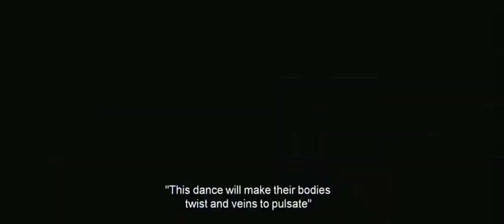coffee with love fun dance